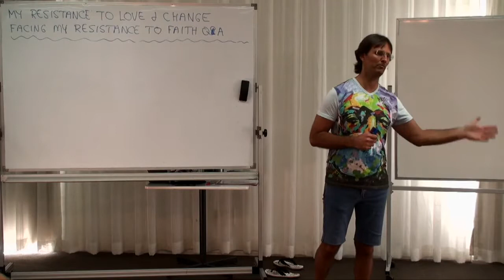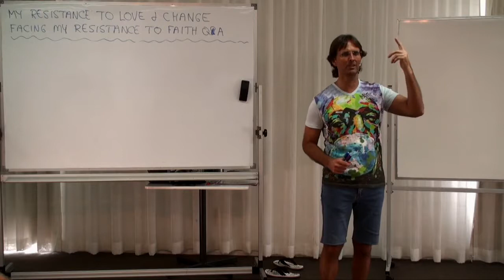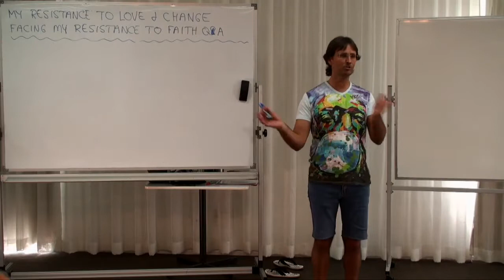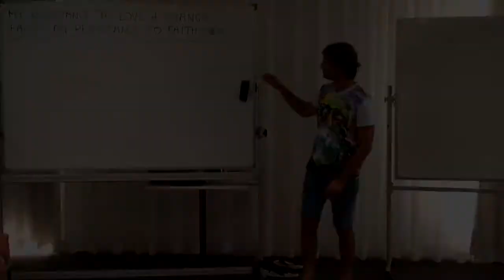Wanting Reassurance, Approval that We Did the Right Thing, Lack of Self Trust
Issues of wanting verification, Approval that We Did the Right Thing. Not trusting in ourselves.